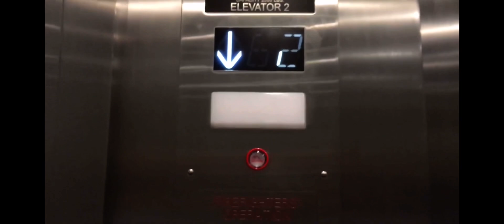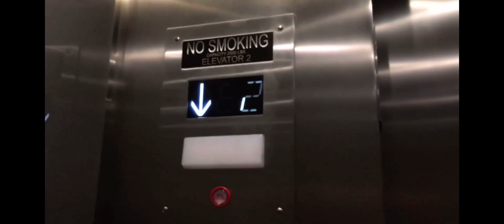🎟️ OTIS Elevators 🛗 @ Unscripted Durham Durham, NC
🛗 ELEVATOR 144 - Now modded by ECS